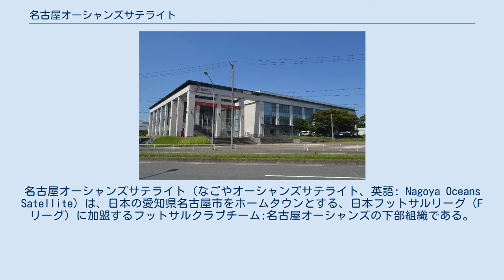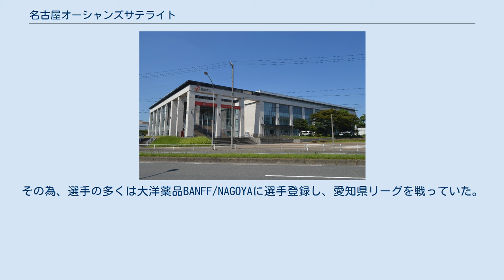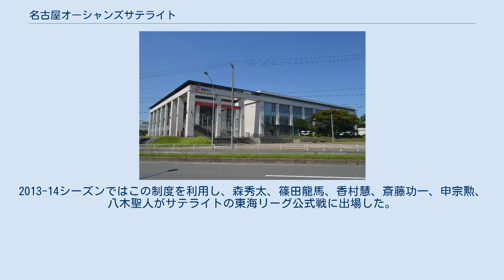名古屋オーシャンズサテライト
名古屋オーシャンズサテライト（なごやオーシャンズサテライト、英語: Nagoya Oceans Satellite）は、日本の愛知県名古屋市をホームタウンとする、日本フットサルリーグ（Fリーグ）に加盟するフットサルクラブチーム:名古屋オーシャンズの下部組織である。
 名古屋オーシャンズ（トップチーム）へ育成した選手を送り出すべく2009年に設立された、23歳以下の若手選手で構成される下部組織。
監督は若山伸太郎。
 チーム名の由来はオーシャンアリーナが名古屋港の近くにあることから、「海を越え世界へはばたいて行きたい」という意味が込められている。
 「サテライト」については、かつてJリーグで若手育成のため行われていたJサテライトリーグが由来と思われる。
ただし、Jサテライトリーグではサテライトチームが明確に存在していたわけではないが、こちらはプロであるトップチームとは明確に分けられたセカンドチーム、アマチュアチームである。
 設立初年度は所属する公式戦カテゴリーがなく、またFリーグクラブ間でも下部組織の状況（有無）に違いがあったことから、月1回大洋薬品オーシャンアリーナで開催された下部組織交流戦（Fリーグの下部組織や地域リーグのチームを招き３～４チームで争われる1day大会）のみが戦場であった。
その為、選手の多くは大洋薬品BANFF/NAGOYAに選手登録し、愛知県リーグを戦っていた。
2010年シーズンからは大洋薬品BANFF/NAGOYAと入れ替わる形で愛知県フットサルリーグ1部に参入した。
年齢制限のある育成組織であることもあり、毎年のように昇格や退団等で主力が抜け、戦力が大きく入れ替わりつづけているが、トップチームと同じ充実した設備や2部練習などフットサルに打ち込める環境に置かれることもあってか、僅か2シーズンで東海地域の最高峰1部リーグに昇格、全日本フットサル選手権3年連続出場(2011～2013)、FUTSAL地域チャンピオンズリーグに2年連続出場(2013,2014)と東海地域の競技フットサルをリードする存在である。
 下部組織であるためトップチームに選手を送り込むことを目標としており、毎シーズン数名の選手がトップ昇格を果たしている。
また、名古屋オーシャンズのトップチームに昇格とならなかった選手以外にも他のFリーグチームに選手を送り出しており、優秀な育成組織であるといえる。
 2013-14シーズンからFリーグに「特別指定選手枠」が設けられ、23歳以下の選手を5名までトップチームに登録したまま、登録変更せずに別カテゴリーのチームの公式戦に出すことが可能となった。
その為、トップ昇格した選手であっても23歳以下の選手で「特別指定選手」として登録されれば、東海リーグの試合に出場が可能となった。
2013-14シーズンではこの制度を利用し、森秀太、篠田龍馬、香村慧、斎藤功一、申宗勲、八木聖人がサテライトの東海リーグ公式戦に出場した。
 (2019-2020) （名前の後の国旗は代表経験者）